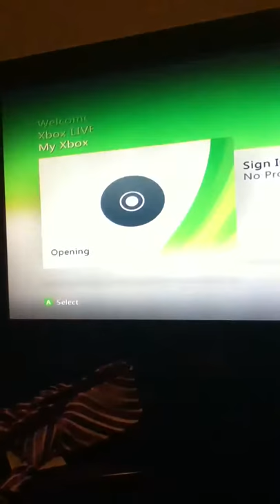Help, xbox 360 disc tray error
Stuck